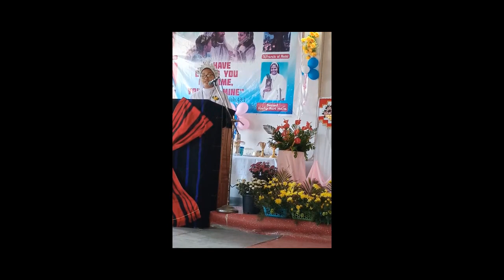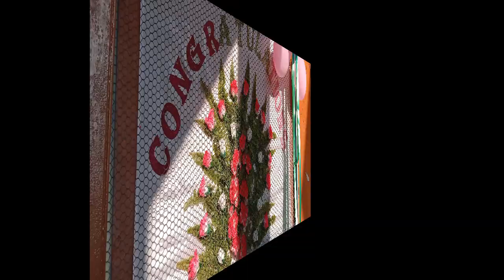Vestition and First Profession of Sr. Gracy Chandeno FCC